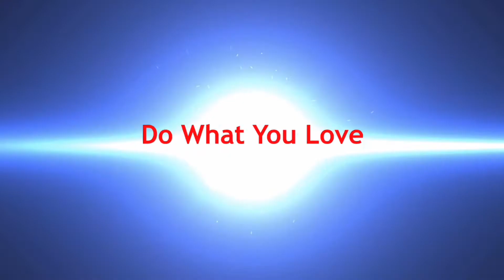My Agent Mobius Theory Made June 2021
I have a theory about Agent Mobius from Loki.

I made a quiz asking how I’m doing. If you have time, please answer the questions so I know how I’m doing and what I could do better.